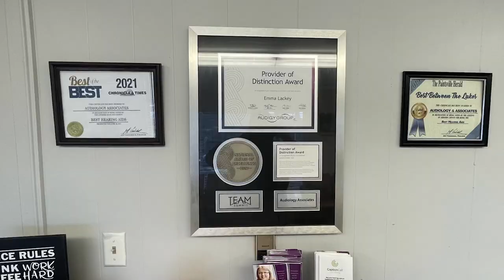Fear the Burg Haunts the MAC with Halloween Classics October 20-22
The Mountain Arts Center will be holding their third-annual Fear the Burg October 20-22.